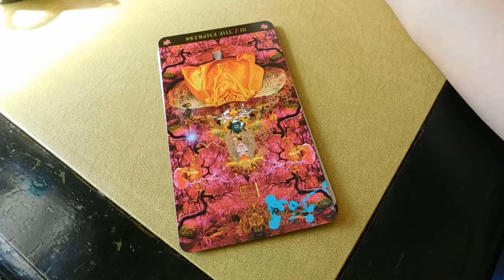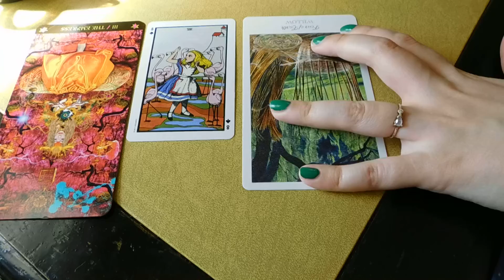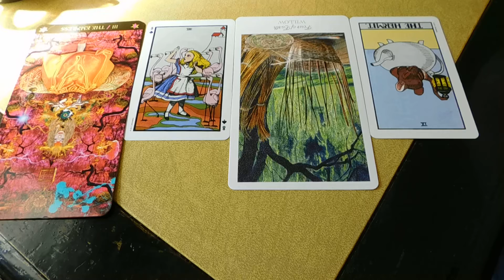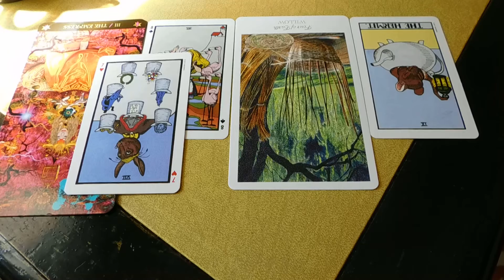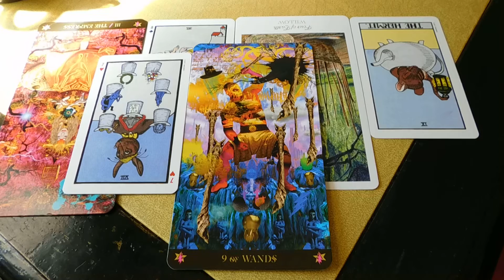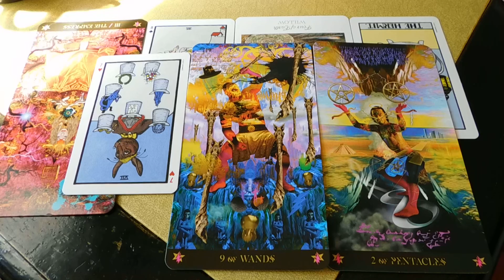Pisces 🌷🌸💐🌿Weekly 7 card tarot reading🌷🌸💐🌿(Plus song playlist)🌷🌸💐🌿March 9-16, 2021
1. Your week as a whole.

2. Something unexpected that will arise.

3. How Can you stay grounded & balanced?

4. Important emotion I will feel this week.

5. Something that will inspire you.

6. How will your spirit guides speak to you this week?

7. How to best support yourself this week?

Pisces
Madonna-Vogue
Andrew Lloyd Webber-Memory (Cats)
The Strokes-Under Cover of Darkness
The Weeknd-Kiss Land
Soundgarden -Black Hole Sun
Eminem-Stan (instrumental)
Queens of the Stone Age-I Sat by the Ocean
Alice in Chains-Down in a Hole
ABBA-Take a Chance on Me
Linda Ronstadt-Blue Bayou